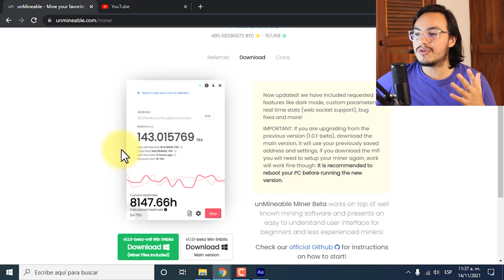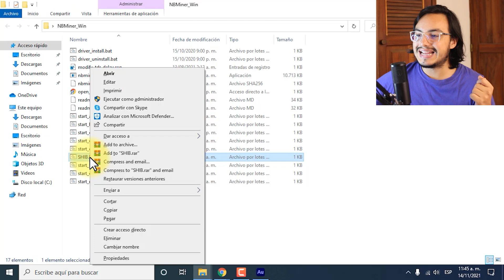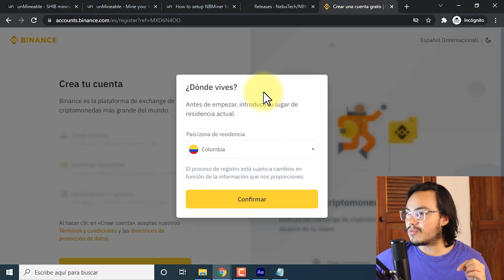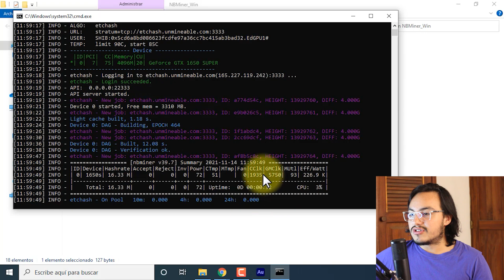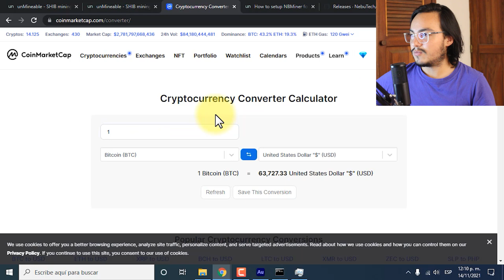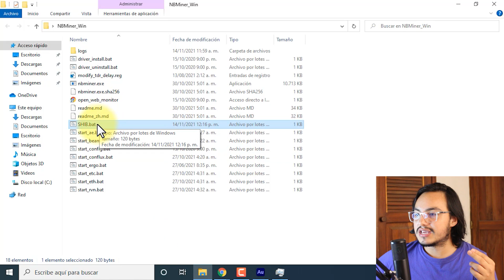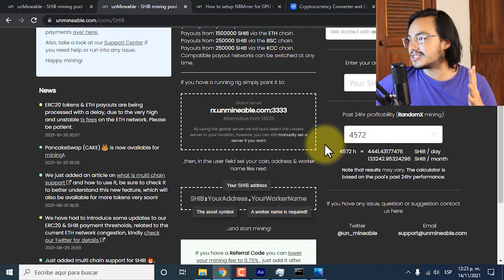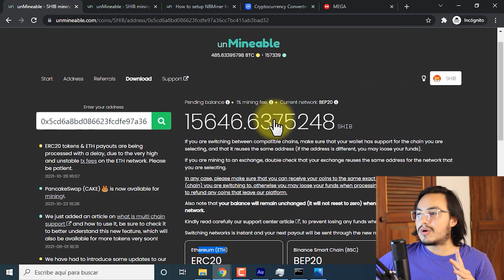Cómo Minar Criptomonedas SHIBA INU 🦊 SOLANA 🌌 CARDANO 🔥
Aquí aprenderás cómo minar Shiba Inu, Solana, Cardano, Dogecoin y muchas otras criptomonedas más gratis usando tu tarjeta de vídeo o CPU de tu computador.

👉🏻 Registrate en Binance y gana 100 USDT en comisiones 🤑

👉🏻 Código de referido: fhh8-woym